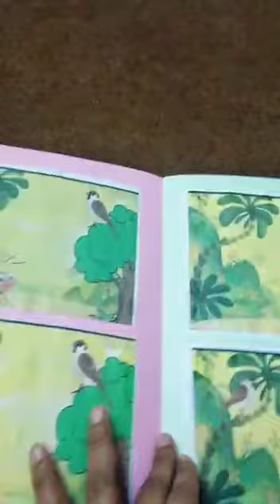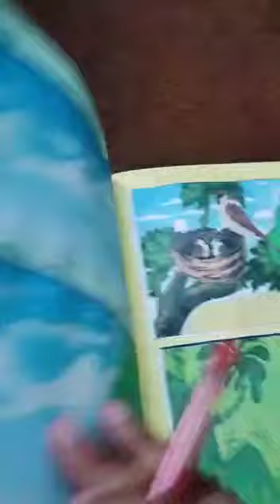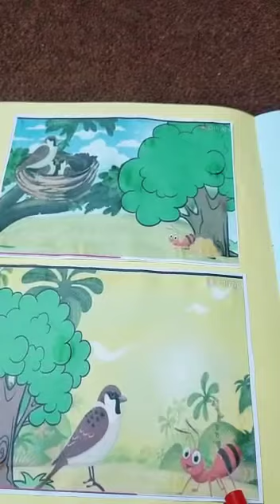कहानी:- समय का महत्व